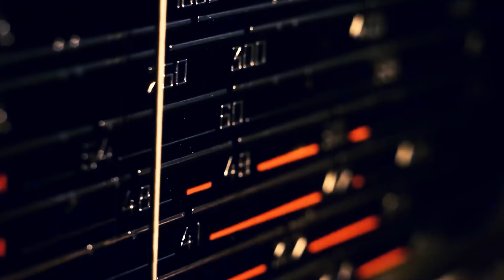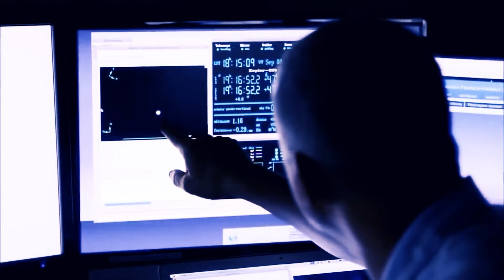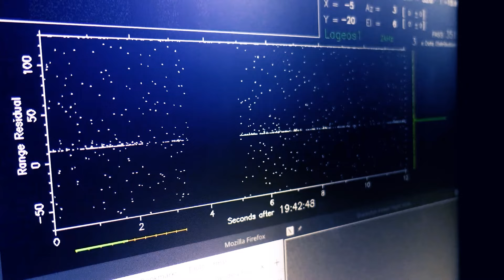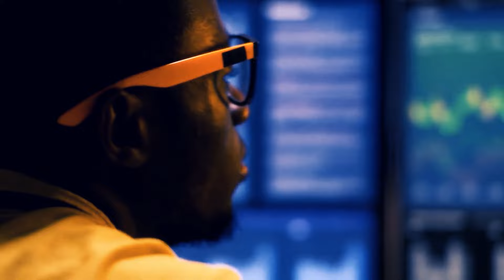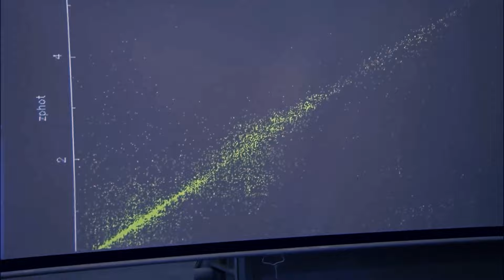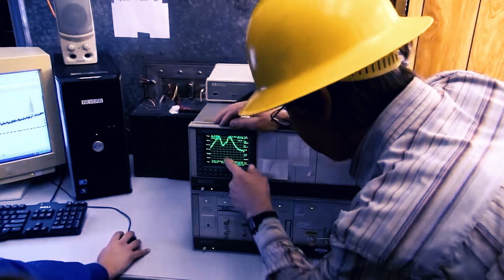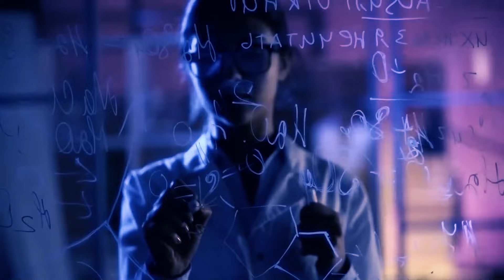NASA ISSUES WARNING ABOUT MASSIVE OBJECT TRANSMITTING RADIO MESSAGES TO EARTH!